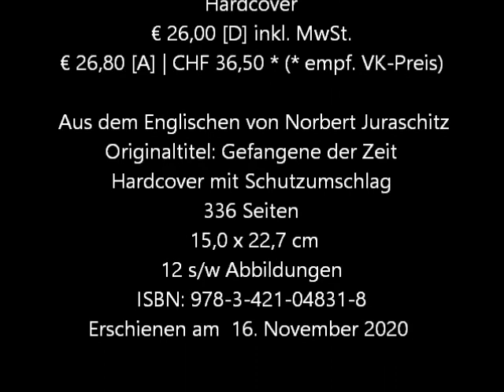"Gefangene der Zeit" - Christopher Clark | Fabian Elbs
DVA hat mir ein kostenloses Rezensionsexemplar zur Verfügung gestellt. Ich war in meiner Arbeit völlig frei und an keine Vorgaben gebunden.

Klappentext:
Was hat der Brexit mit Bismarck zu tun? Was verbindet die antike Alexanderschlacht bei Issus mit der Schlacht gegen Napoleon bei Jena 1806? Was lehren uns Psychogramme aus dem Dritten Reich über Gehorsam und Courage? Und wie lässt sich Weltgeschichte schreiben, ohne dabei dem Eurozentrismus verhaftet zu bleiben? Christopher Clark, der mit seinen Büchern über Preußen und den Beginn des Ersten Weltkriegs Millionen Leser begeistert hat, beweist mit seinem neuen Band, wie vielfältig seine Interessen als Historiker sind. In insgesamt 13 ebenso klugen wie elegant geschriebenen Essays, die hier erstmals auf Deutsch vorliegen, zeigt er, wie sehr historische Ereignisse und Taten, Vorstellungen von Macht und Herrschaft über die Zeiten hinweg fortwirken – bis heute.

Der Autor:
Christopher Clark, geboren 1960, lehrt als Professor für Neuere Europäische Geschichte am St. Catharine's College in Cambridge. Sein Forschungsschwerpunkt ist die Geschichte Preußens. Er ist Autor einer Biographie Wilhelms II., des letzten deutschen Kaisers. Für sein Buch »Preußen« erhielt er 2007 den renommierten Wolfson History Prize sowie 2010 als erster nicht-deutschsprachiger Historiker den Preis des Historischen Kollegs. Sein epochales Buch über den Ersten Weltkrieg, »Die Schlafwandler« (2013), führte wochenlang die deutsche Sachbuch-Bestseller-Liste an und war ein internationaler Bucherfolg. Zuletzt erschien von ihm der vielbeachtete Bestseller »Von Zeit und Macht« (2018

Christopher Clark
Gefangene der Zeit
Geschichte und Zeitlichkeit von Nebukadnezar bis Donald Trump

Hardcover
€ 26,00 [D] inkl. MwSt.
€ 26,80 [A] | CHF 36,50 * (* empf. VK-Preis)
 Aus dem Englischen von Norbert Juraschitz
Originaltitel: Gefangene der Zeit
Hardcover mit Schutzumschlag
336 Seiten
12 s/w Abbildungen
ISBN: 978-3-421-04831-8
Erschienen am  16. November 2020

Link zum Buch:

Hier bin ich zu finden:
Mein Zweitkanal: